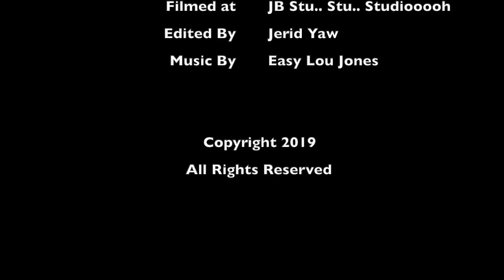The Mandlebrot Set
In this episode we talk about the math equation called the Mandlebrot set. We also discuss Pogs, The Teenage Mutant Nina Turtles and more!